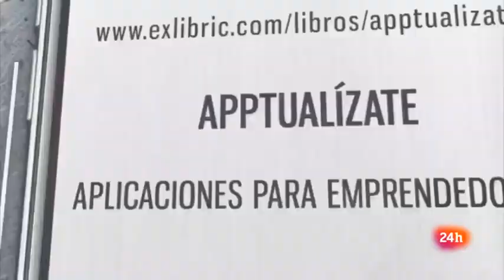Juanma Romero entrevista a Luis Pardo, CEO de Sage Iberia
Juanma Romero, director del programa "Emprende" de TVE, entrevista a Luis Pardo, CEO de Sage Iberia. Hablan de liderazgo, transformación digital y de la vida misma. SageTransformaciónDigital.

Fuente del video: Programa "Emprende" de TVE